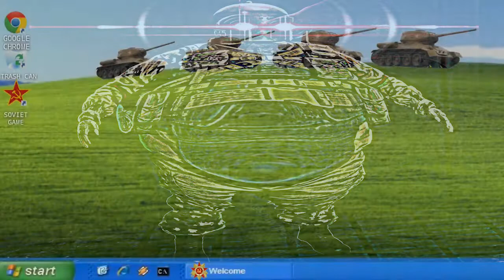Lord Tachanka has broken Rainbow Six Siege...